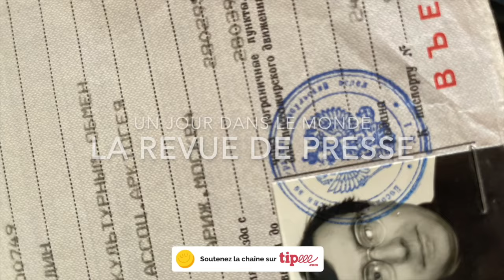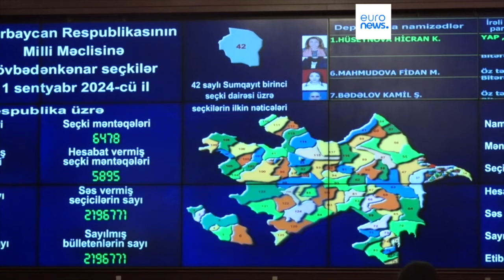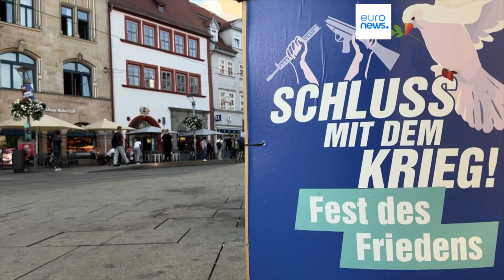Un Jour dans le Monde Revue de Presse N°315